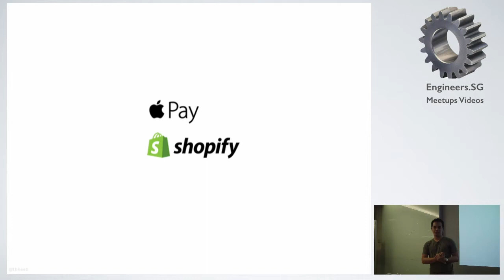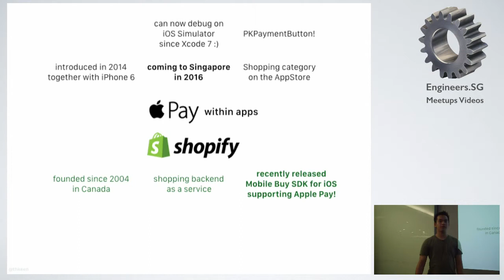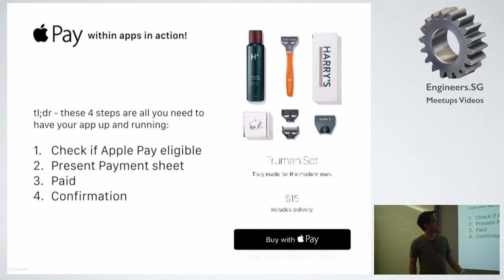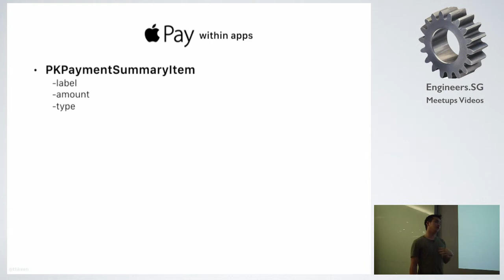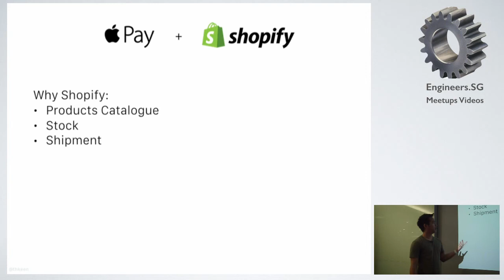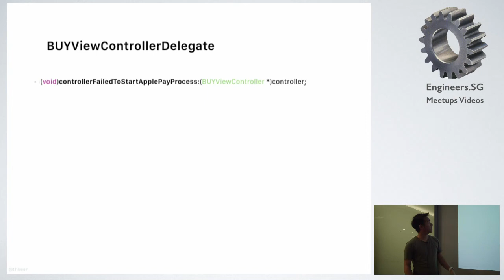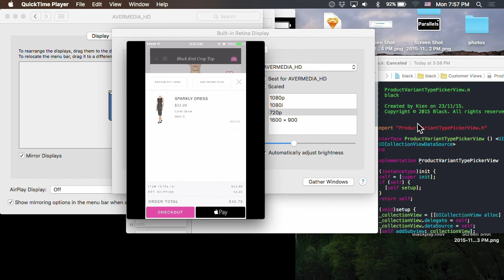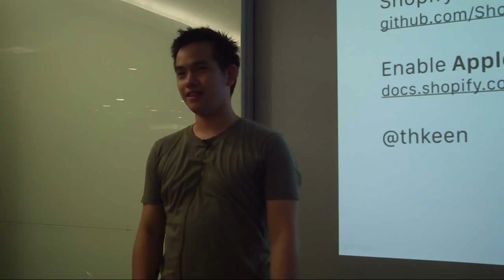Apple Pay with Shopify - iOS Dev Scout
Speaker: Kien Tran, iOS Engineer at Pie.co (@thkeen)